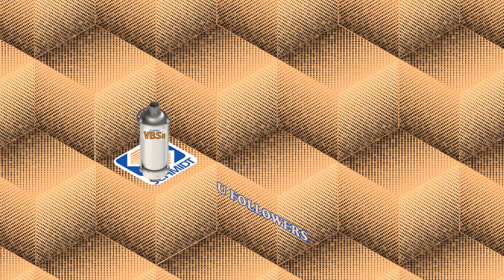Thank you followers